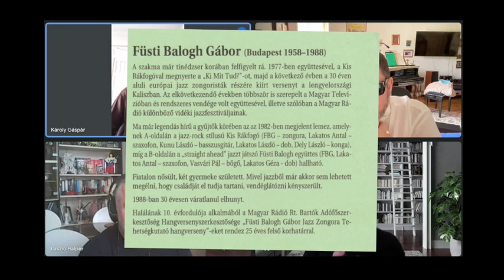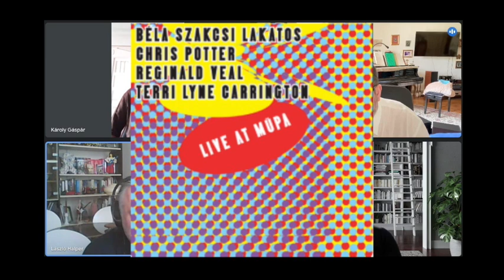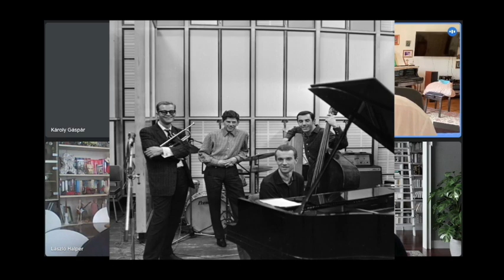Magyar Világsztárok ? tzumopodcast #2023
Magyar Világsztárok ?
A magyar jazz történelem -  második rész

Tzumo Árpád - zenész LFZE - tanára
Jr. Szakcsi Lakatos Béla - zenész
Gáspár Károly- zenész - müsör vezető
Halper László - zenész - müsör vezető

Halper László csatornája

Gáspár Károly csatornája

Jr. Szakcsi Lakatos Béla  csatornája